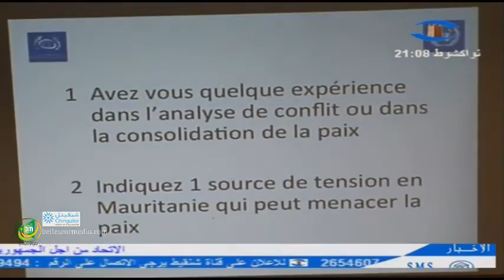نشرة اخبار قناة شنقيط 03/09/2014